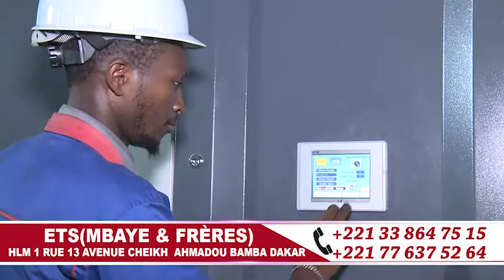Discours Moussa SY Maire des parcelles MAGAL JULIG GÈEJ GI LE 20 21 SEPTEMBRE 1441.H/2019